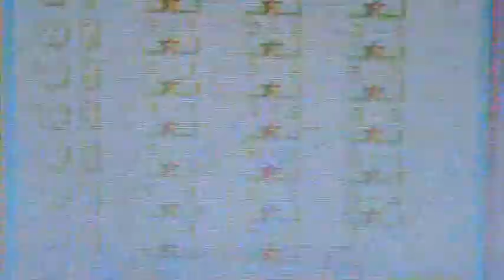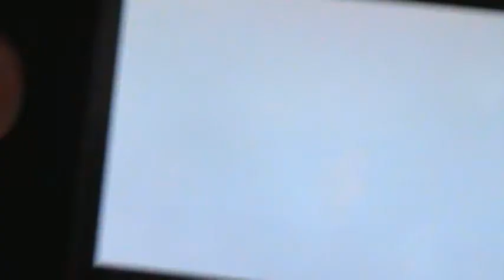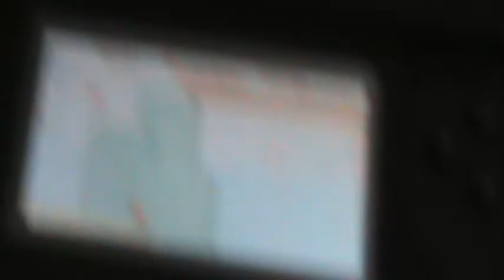Introduction to Super Mario Advance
enjoy new gamers